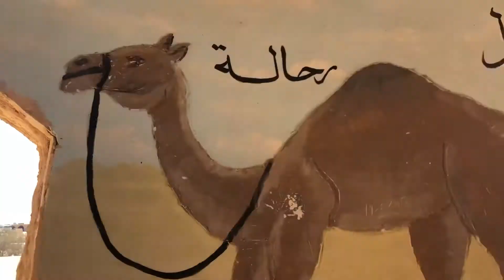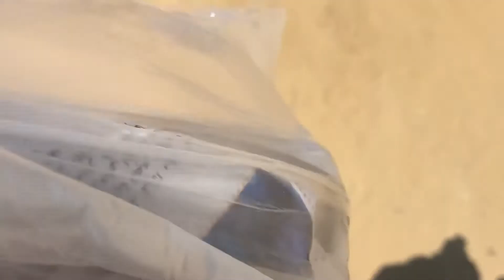رحلتي للفيوم..تحفة بجد❤️❤️